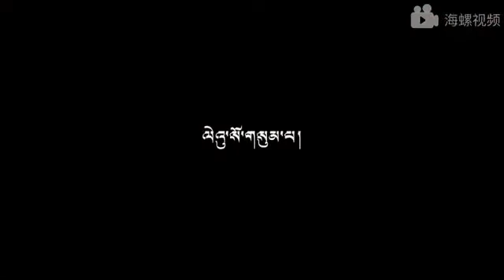༄༅༎ སྟོན་པ་ཤཱཀྱ་ཐུབ་པའི་རྣམ་ཐར། དབུས་སྐད། ལེའུ་སོ་གསུམ་པ།༼༣༣༽ Life story of Lord Buddha.(33)